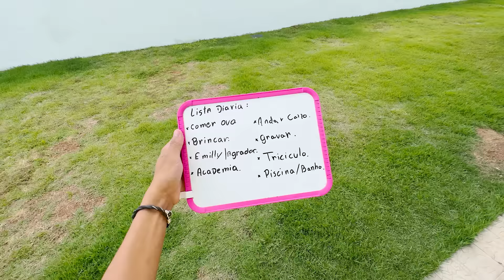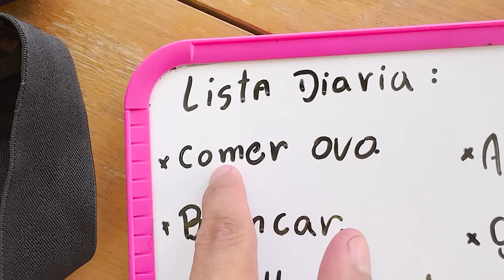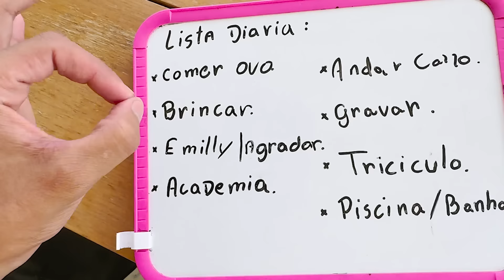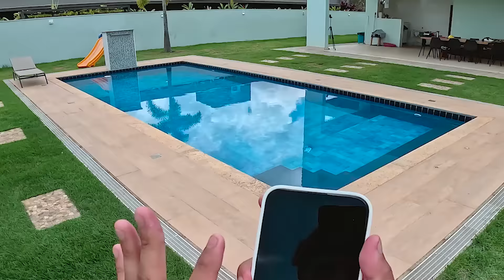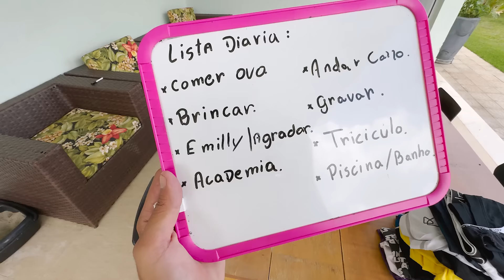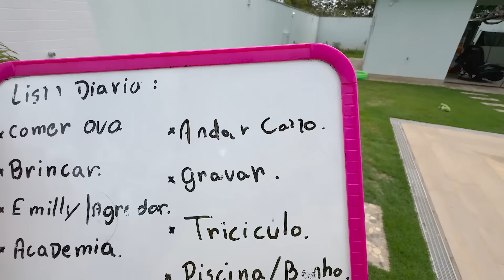24 HORAS EM PRIMEIRA PESSOA *Rotina do Leozinn